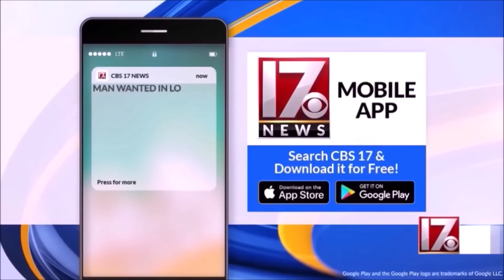MOBB TIES: Kenneth 'Slime Out' Peterson